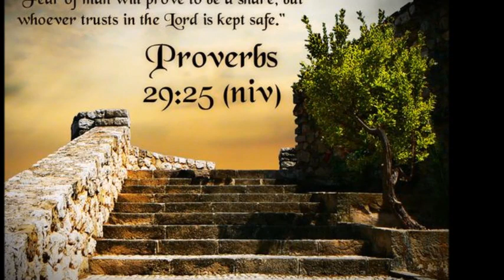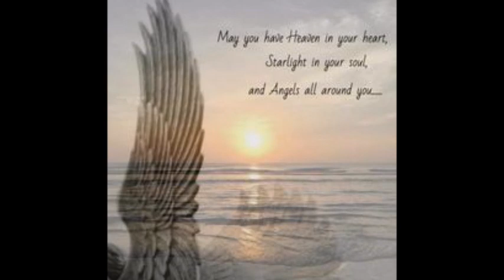THE DRAGON ,PAGANISM AND THE NIMRODERS